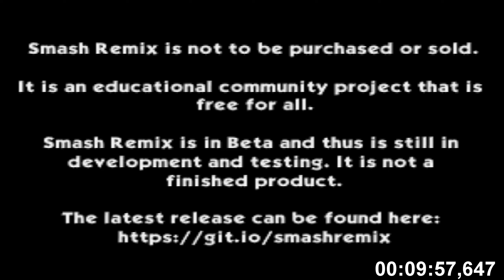Smash Remix - Classic Mode Remix 1P Speedrun with Mad Piano (Very Hard) in 09:58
Another sub 10! Although I didn't expect to get such time with Mad Piano
Timestamps:
00:00 Stage 1 - Vs. Bowser
00:41 Stage 2 - Vs. Ganondorf Team [vs.18]
01:56 Stage 3 - Vs. Marth
02:27 Bonus Stage 1 - Break the Targets (Failure)
02:38 Stage 4 - Vs. Star Fox (Fox and Falco)
03:34 Stage 5 - Vs. Wario
04:06  Stage 6 - Vs. Giant Bowser
04:35 Bonus Stage 2 - Board the Platforms! (Failure)
04:44  Stage 7 - Vs. Kirby Team [vs.8]
05:45 Stage 8 - Vs. Dr. Mario
06:29 Stage 9 - Vs. Mad Piano
06:49 Bonus Stage 3 - Race to the Finish!
07:32 Stage 10 - Vs. Fighting Polygon Team [vs.30]
09:40 Final Stage - Vs. Giga Bowser

The rom can be played in Nintendo 64 (through everdrive + Expansion Pack), Project 64 and Retroarch (Not tested). It can also be played in Not64 (Wii homebrew app), but it suffers from several sound glitches in my cas